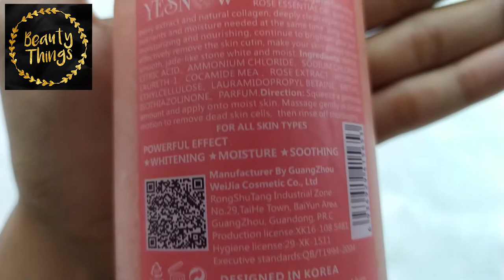YESNOW BODY SPA SCRUB GEL SABUN SCRUB GEL BODY SPA ROSE